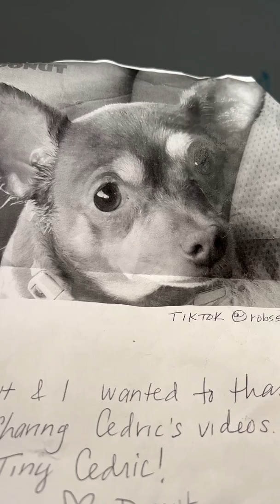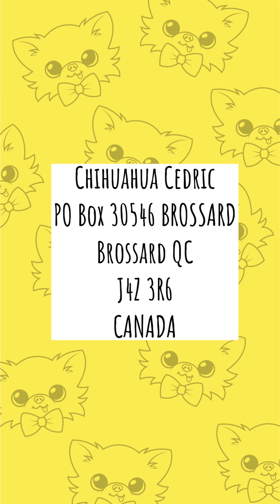Chihuahua Cedric Receives Squeaky Toys And Starts Emotionally Howling | P.O Box Vlog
Mail day is the best day!

Cheeky & Pawdorable Tiny Dog Harnesses

Chihuahua Cedric
Brossard QC
J4Z 3R6
CANADA

Open Farm Dog Food ( Picky Cedric approved superior quality dog food )

Doggy Bathroom ( Indoor dog potty that Cedric loves )